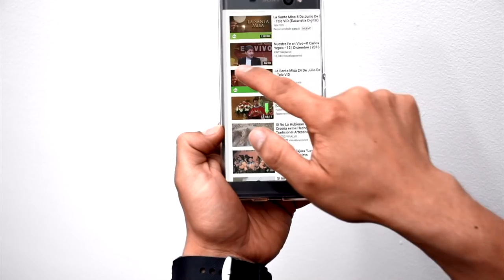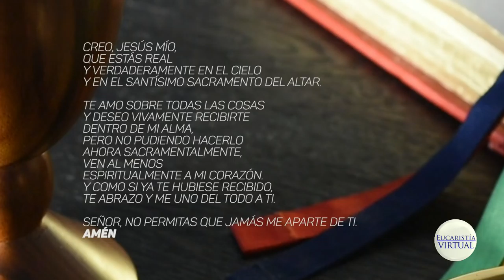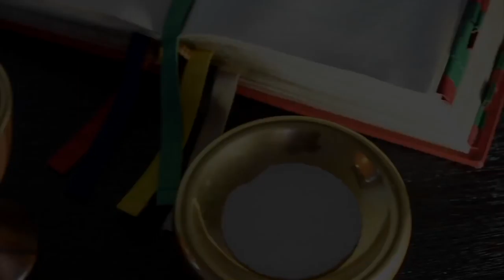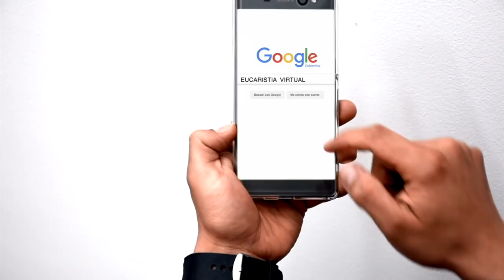EUCARISTÍA VIRTUAL - MISA DE HOY | Viernes 26 de Enero de 2018 | Padre Germán Alberto Ruiz Cañas